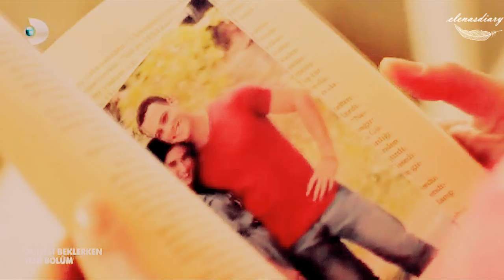ZeyKer- Between The Raindrops::..GÜNEŞİ BEKLERKEN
47. bölüm nasıl da yıktı beni, mutlu olsun artık ZeyKer ve AkMel ... Gölyazı sahneleri çok güzeldi özllikle de keremin rüyası :)